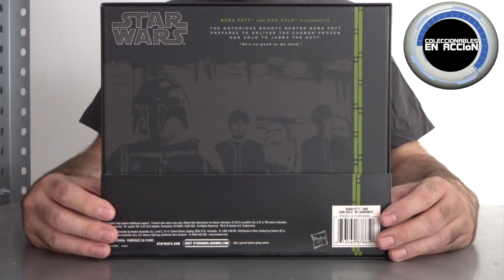Boba Fett SDCC13 & Black Series / Han Solo en Carbonita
Boba Fett San Diego Comic Con  2013 & Black Series  / Han Solo en Carbonita